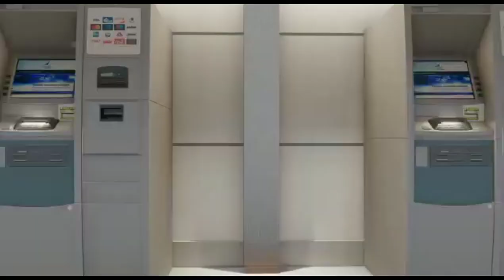గేటెడ్ Community లగ్జరీ ఫ్లాట్స్ For Sale in Nacharam || Near Habsiguda || Hyderabad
*Uppal greater community apartment Flats @ Hyderabad*
*HMDA & RERA Approved Project*

Gated Community
*2BHK & 3BHK LUXURY FLATS*
*Price ₹ 4999/- per sft...*
*2Bhk and 3Bhk flats available...*
*Amenities Extra*
*Bank Loan Available*
World-Class Amenities

   *Hyderabad లోని Uppal గ్రేటర్ కమ్యూనిటీ అపార్ట్‌మెంట్ Flats*
*HMDA & RERA ఆమోదించబడిన ప్రాజెక్ట్*

Gated Community
*ధర ₹ 6500 / - per sft కి ...*
*2Bhk మరియు 3Bhk Flat అందుబాటులో ఉన్నాయి ...*
*Amenities ₹ Extra...*
*బ్యాంక్ లోన్ అందుబాటులో ఉంది*
World-Class Amenities

మీ ఇండ్లను, విల్లాస్ ను,  ఇండ్ల స్థలాలను మరియు అపార్ట్మెంట్స్ లో ఫ్లాట్స్ ను అమ్మదలచుకుంటే మా ఛానల్ లో అప్లోడ్ చేస్తాము ఆసక్తి  ఉన్న వారు ఈ ఛానల్ లో సంప్రదించండి : 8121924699